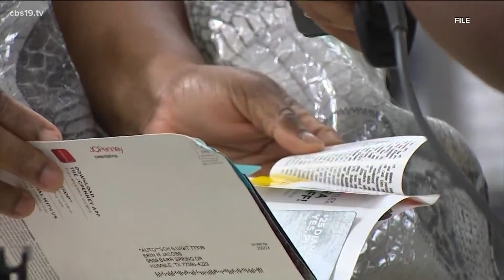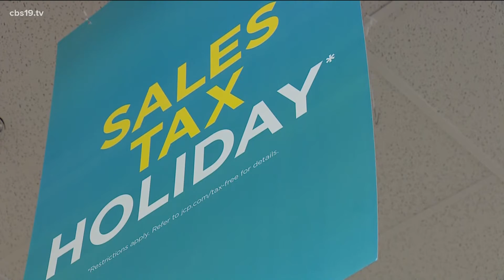Parents Gear up for Tax-free Sales Weekend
The best way to save money, according to experts, is to have a list ready so you avoid impulse purchases.